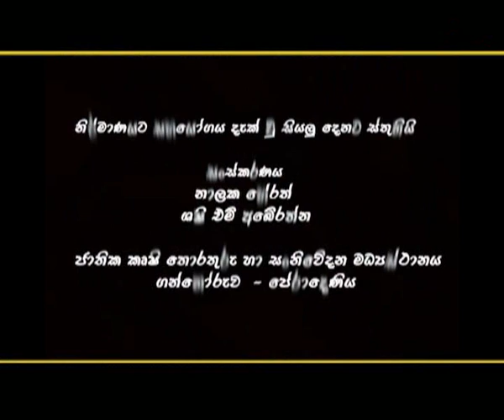ඇන්තුරියම් වගාවට අත්වැලක්